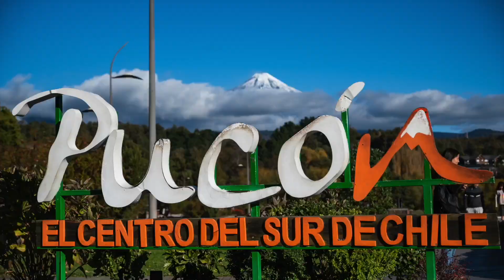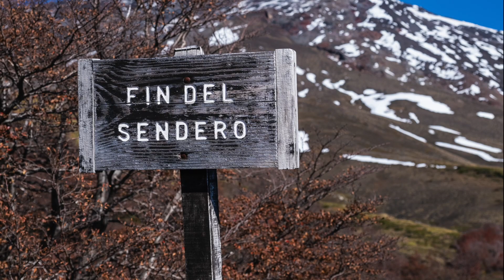Carolina in Chile